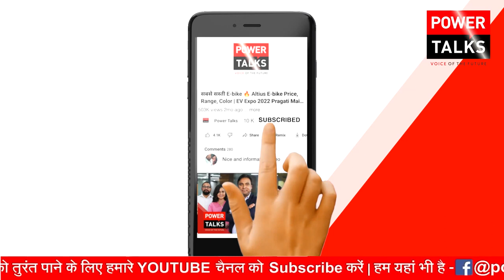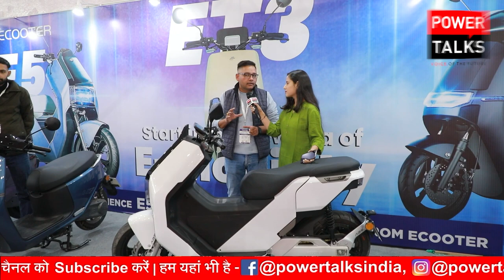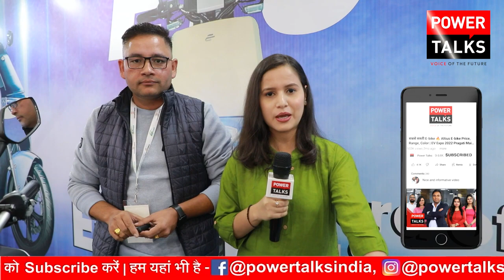Ecooter E5 Review in Hindi//Electric Scooter/Nepal/EV/Powerful Scooter/Best Electric Scooter